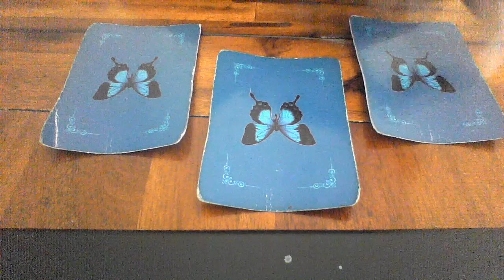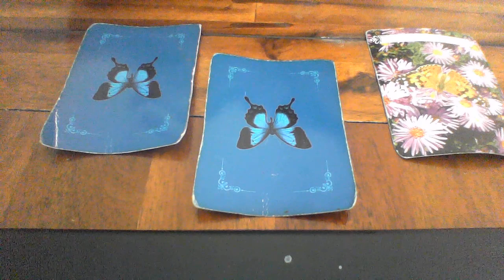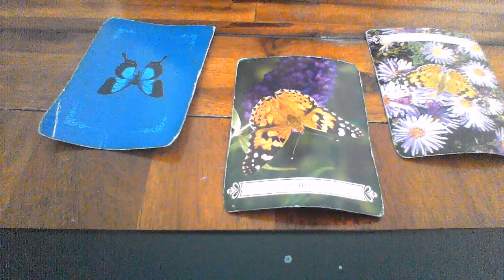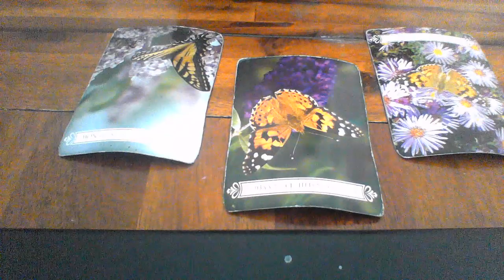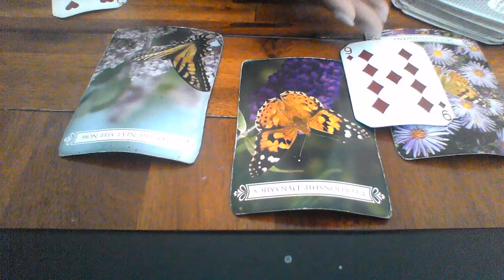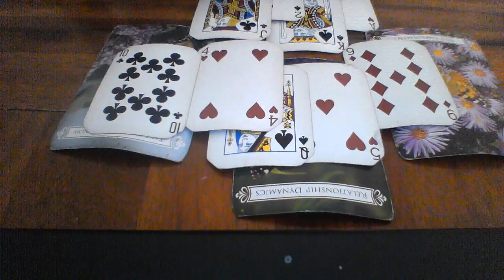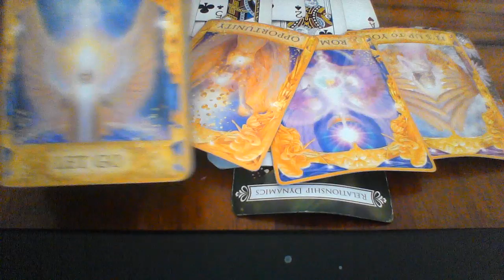VIRGO SEPT 22 28 2019 SELF EMPLOYMENT AND LOVE RELATIONSHIPS